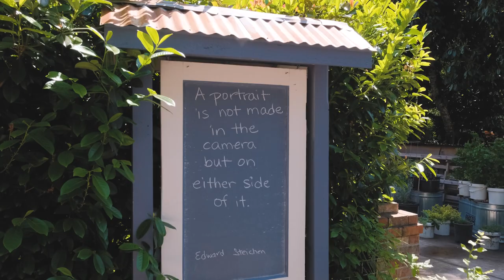4840 Dogwood Dr Lake Oswego Oregon